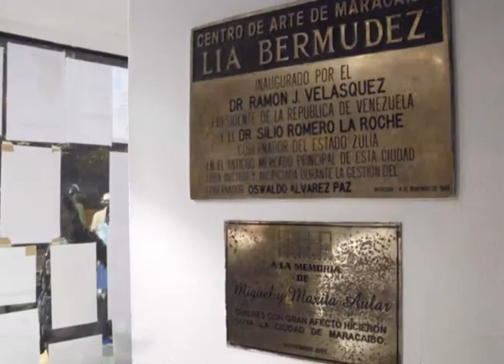LOURDES VALERA.wmv Amílcar Morillo.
Homenaje a Lourdes Valera;